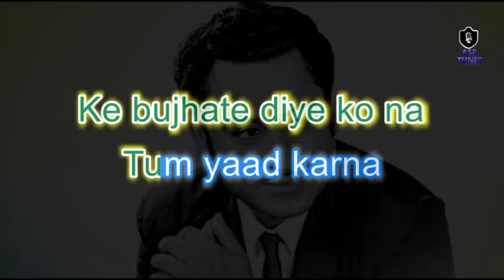Savere Ka Suraj (Ek Bar Mooskura Do) HD KARAOKE BY AAKASH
Movie/album: Ek Bar Mooskura Do
Singers: Kishore Kumar
Song Lyricists: Indeevar (Shyamalal Babu Rai)
Music Composer: Omkar Prasad Nayyar
Music Director: Omkar Prasad Nayyar
Music Label: Polydor
Starring: Shobhna Samarth, Joy Mukherjee, Tanuja, Deb Mukherjee
Release on: 4th August, 1972